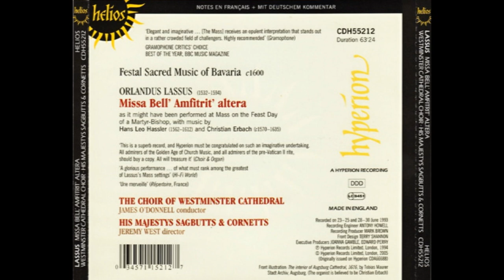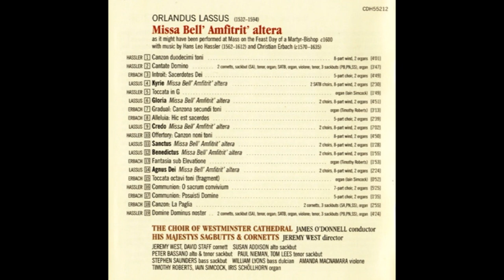Hans Leo Hassler, Christian Erbach, Orlando di Lassus - Missa Bell´Amfitrit´altera